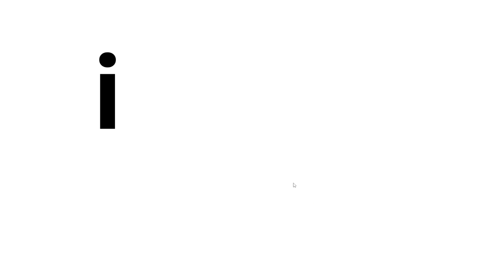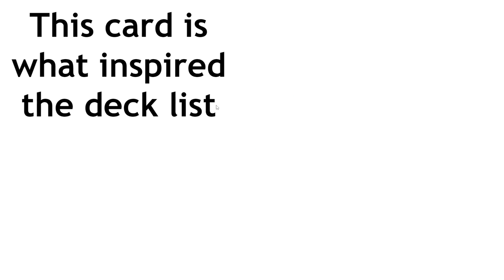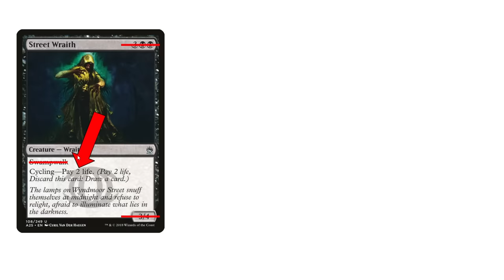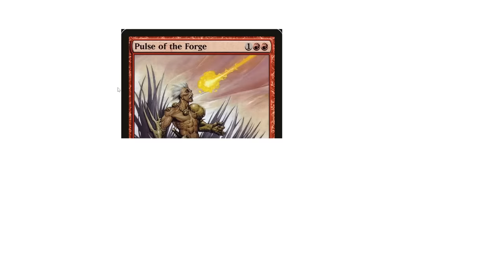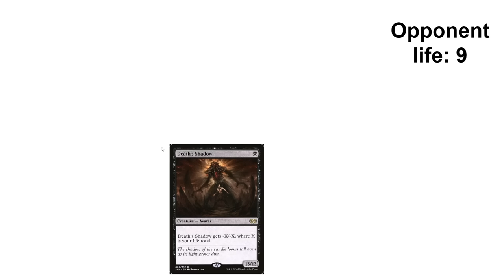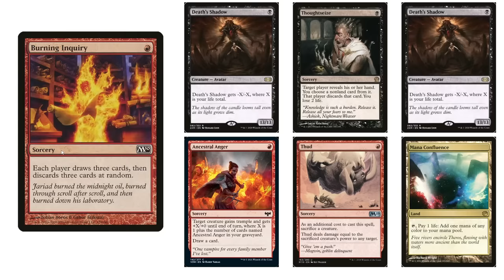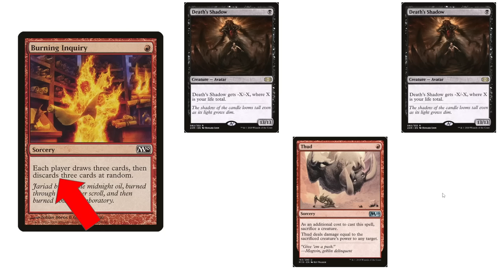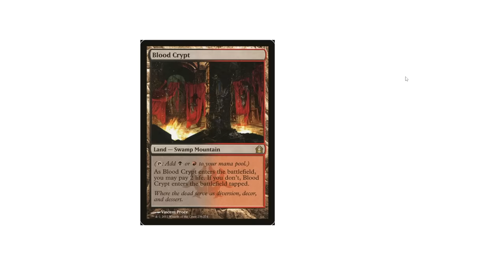MTG Deck That Forces You To Lose